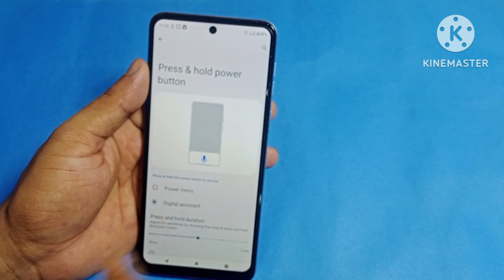moto g34 5g mobile restart kaise kare | how to restart in moto g34 5g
hello friends aaj ki is video ke madhyam se Maine aap logo ko bataya hai ki moto g34 5g mobile ko restart kaise Kiya jata hai